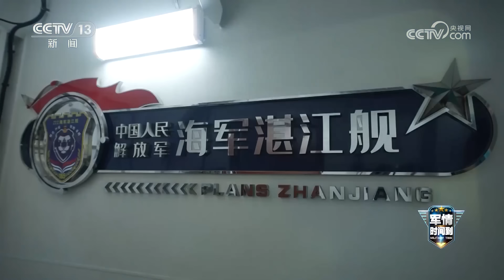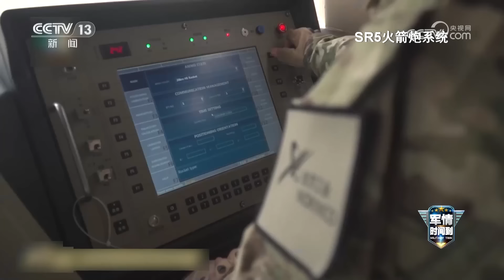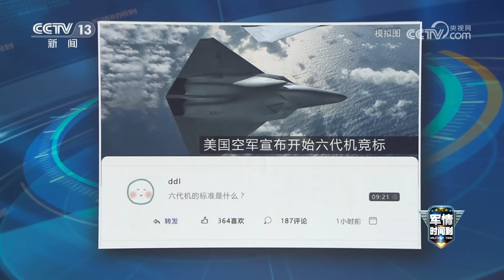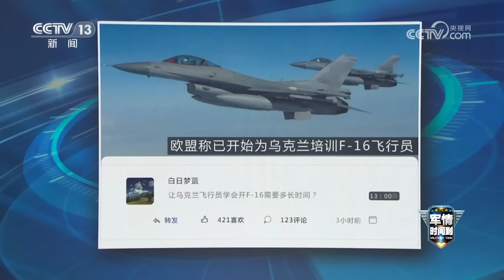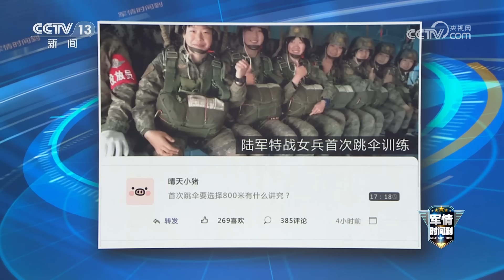中国军工产品集结兰卡威：歼-10C海外首秀惊艳全场！出口型052D导弹驱逐舰高调现身！SR-5火箭炮展示模块化设计 可发射多款弹药！「军情时间到」20230527 | 军迷天下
本期节目主要内容：当地时间5月23日，第16届兰卡威国际海事和航空展开幕。本届兰卡威海空展飞行表演方面的一个亮点是中国空军八一飞行表演队换装歼-10C后的首次公开亮相。在此次兰卡威海空展的室内展馆，参展的中国军工企业也推出了主打产品。